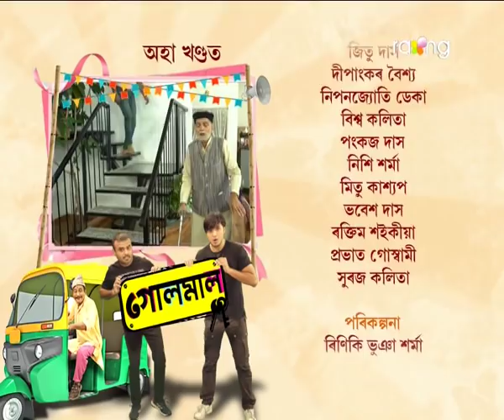Golmal - গোলমাল | 18th Jan 2022 | Episode No 80